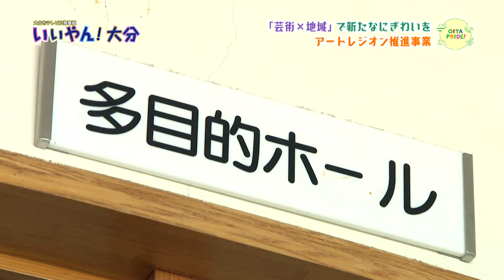【いいやん!大分】地域とアートを結ぶ 旧大志生木小学校アトリエ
大分市では、2017年から「アートレジオン推進事業」を行っており、大分市の周辺地域に県内外からアーティストを呼び込んで創作活動を行ってもらっています。今回は、佐賀関の旧大志生木小学校のアトリエを利用するアーティストのKanaさんを取材しました♪（令和2年5月10日初回放送）